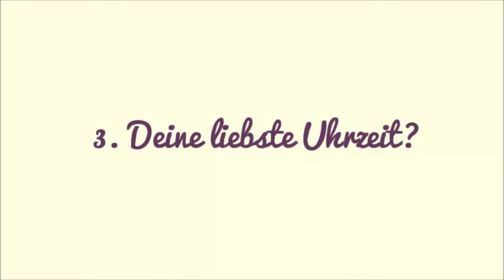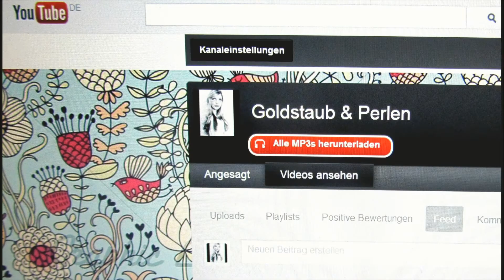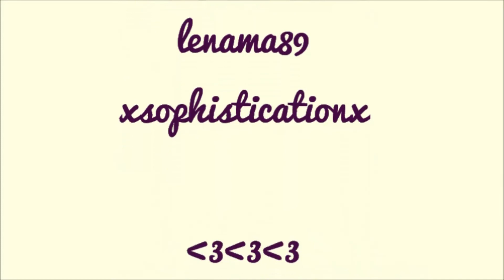It's only a picture TAG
Ich tagge:
HisJessiii
MissMarbles92
miaklaraundich
misskristinalicious
joesbeautyworld
funnypilgrim
KittyKathinka
lenama89
xsophisticationx

DIE FRAGEN

Frage 1: Was siehst du täglich? -- GZSZ ;)
Frage 2: Ein Kleidungsstück, in dem du wohnst? - Bademantel von Primark

Frage 3: Deine liebste Uhrzeit? -  19:45 Uhr
Frage 4: Neu? -  Ring und Kette von I am

Frage 5:Was vermisst du gerade? - Meinen Freund Marcel und London

Frage 7: Welche Überschrift trägt DEINE Woche? - SILVESTER 2012!!

Frage 9: Was wolltest du als Kind mal werden? - Ballerina :D

Frage 10: Niemals ohne..? - Lippenpflege!

Frage 11: Was steht auf deinem Wunschzettel? - Bioderma sensibio h2o
Frage 12: Die drei Webseiten, die du am HÄUFIGSTEN anklickst? - Youtube, Facebook, Twitter

Frage 13: Gesehen, verliebt? - Kosmetiktasche mit Tinkerbell von Primark

Frage 14: Dein Bild der Woche! - Silvester 2012
Frage 15: Etwas, was du immer machst? - Marcels kleine Brüder knutschen :)
Frage 16: Lieblingswort? - Haaase

Frage 17: Eine Person, die es immerwieder schafft, dich glücklich zu machen. -- Marcels Brüder

Ihr wollt über alles informiert sein?